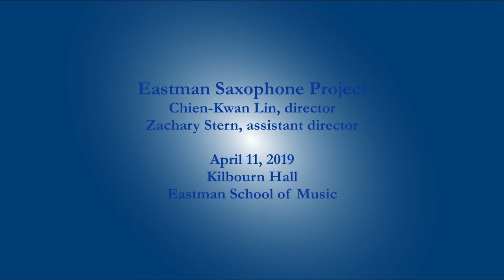Johannes Brahms (arr. Jeremy Howell): Piano Quintet in F Minor, Op. 34, I [Binaural 3D Audio]